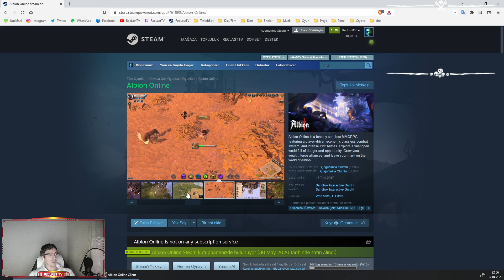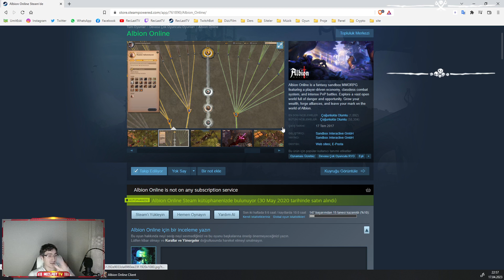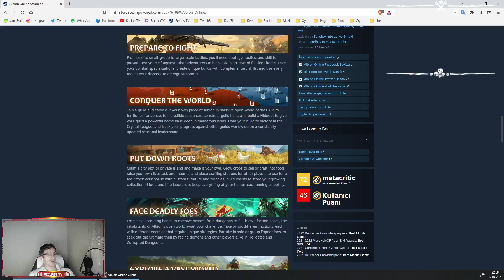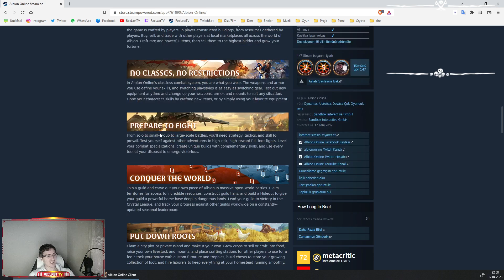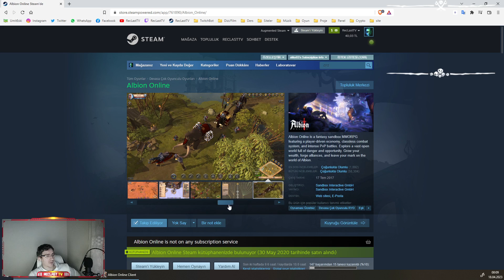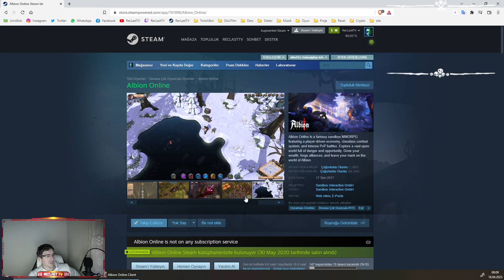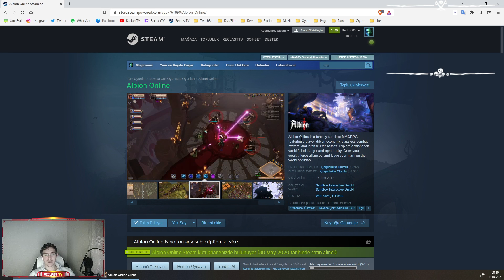Albion Online Canlı İlk Bakış (First Look)[Rehber] - RecLast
Referans Link ; - Bu kod ile sizde bende ödüller alıyoruz.

Bugün Albion Online adlı oyuna canlı yayında sizler için canlı kanlı İlk Bakış yaptık. İşinize yarayacağını düşünüyorum. Bu şekilde canlı kanlı İlk Bakış yayınlarına sizlerde katılabilirsiniz. Yapmanız gereken tek şey alttaki linkden katılmak. Bu sayede yeni denediğimiz bu oyunlarda sizlerde sorular sorabilir ve oyunu beraberce inceleyebiliriz.

Görüşmek Üzere ^^

RecLast